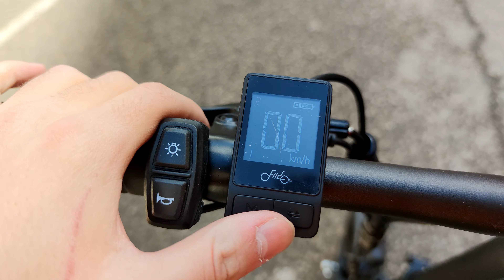Patinete eléctrico vs Bicicleta eléctrica ⚡🔋 ¿Cual comprar?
¿Que es mejor? ¿Una bicicleta electrica? ¿Un patinete electrico? Hacemos una comparativa para ver cual es la mejor opción, las ventejas e incovenientes de cada uno. Comparamos el Ninebot Max G30 y la fiido L3